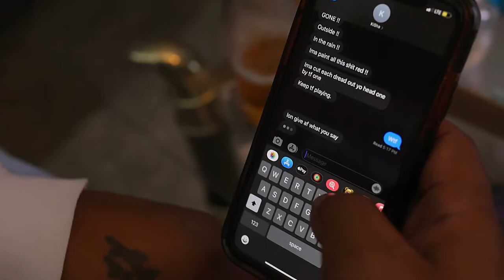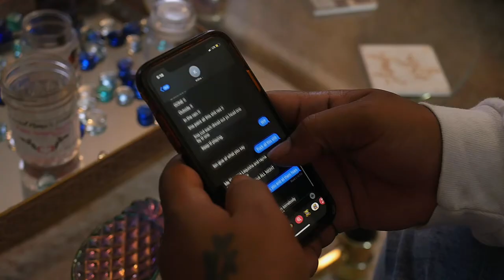DeadEyeShogun - Past Demons (Official Music Video)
Shot & Directed by @MsRKayBee

Camera
Canon 5D Mark Iv
Panasonic G7